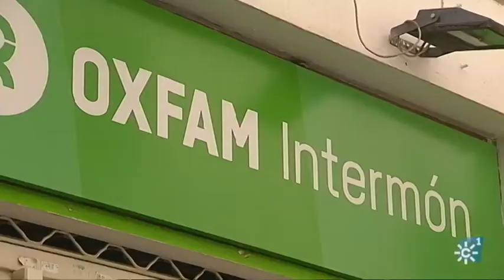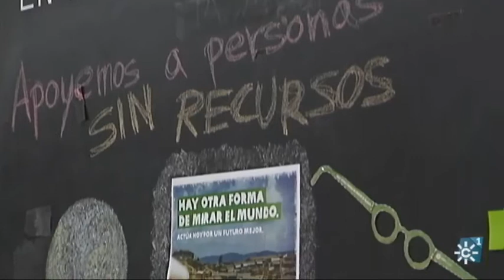Sonia Díaz. Responsable de "Oxfam Intermón" en Andalucía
Sonia Díaz es la responsable de “Oxfam Intermon” en Andalucía, voluntaria de la organización desde hace 20 años y desde hace 13 años trabaja para la entidad en distintas funciones como comercio justo. “Oxfam Interpón” cuenta con tiendas de comercio justo en Huelva, Granada, Málaga, Sevilla y Jerez de la Frontera (Cádiz). Productos que se ponen a la venta garantizando que han sido elaborados en condiciones de igualdad, de un salario digno y comercializado sin que haya un abuso entre medio, ni trabaje la infancia. Sonia Díaz se ocupa, igualmente, en el análisis y abordaje de las situaciones de desigualdad tanto a nivel global como particular. Para ello se ha creado el Observatorio de la Desigualdad que integra a 23 organizaciones sociales y profesores universitarios de Andalucía. Una de las cuestiones que más preocupan a Sonia Díaz es la exclusión social y la situación en este sentido de Andalucía, situada muy por encima de la media nacional en cuanto a pobreza, desigualdad y falta de oportunidades. El 44,5 por ciento de los hogares andaluces no puede afrontar gastos imprevistos y la brecha entre nuestra comunidad y España y Europa es cada día mayor.

Intervención Sonia Díaz (Responsable de “Oxfam Interpón” en Andalucía).

Programa Solidarios 391. Emisión 19 de septiembre de 2021.

19/09/2021